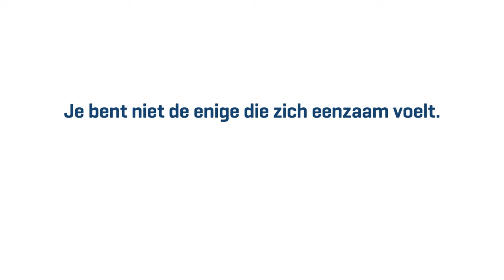Jij & ik, allen tegen eenzaamheid – AG - JONATHAN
Iedereen kan zich eenzaam voelen.
En jij?
Je bent niet de enige die zich eenzaam voelt.
Jij & ik, allen tegen eenzaamheid
Doe de test
JONATHAN KREGO
AG